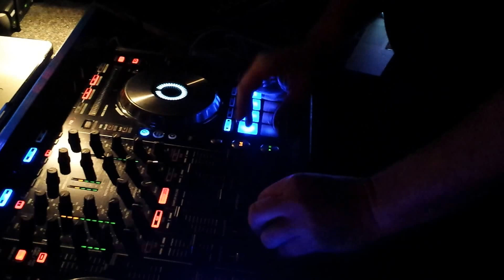More Chill Spring 15 Nevins